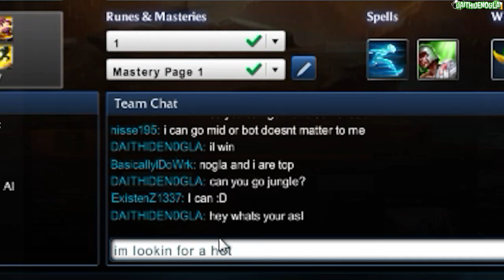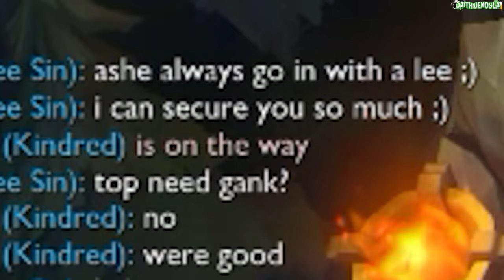How (Not) To Play League of Legends! - League of Legends Funny Moments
In this video my friend BasicallyIDoWrk teaches me how to play League of Legends. I am a complete n00b at the game and I don't blame you if you hate me. Ktnxbai.